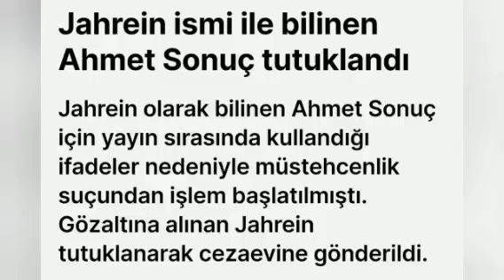Jahrein ismi ile bilinen Ahmet Sonuç tutuklandı